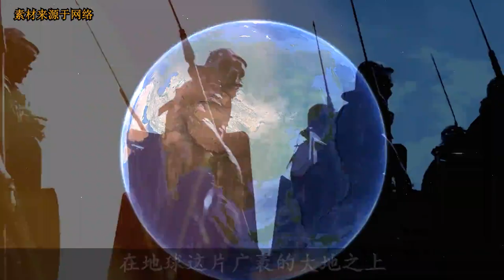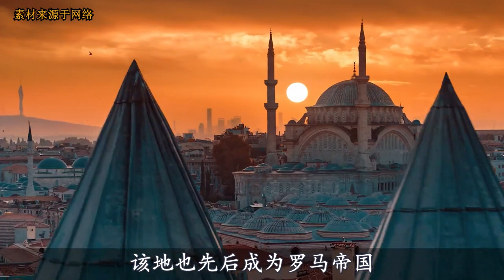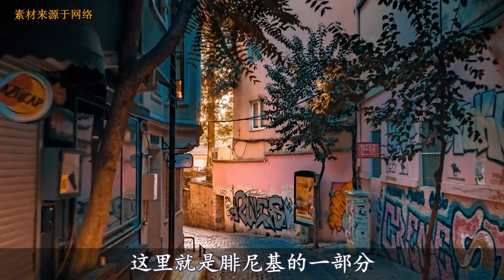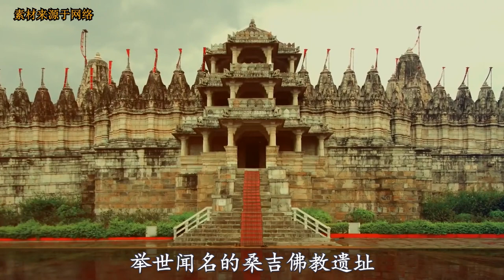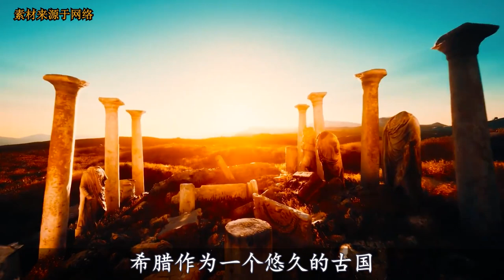全球历史最悠久的10个国家，以色列榜上有名，中国究竟能排第几？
歡迎來到「地圖解天下」
帶領大家探尋未知的地球，洞見地球的未知。
通過地球帶你領略這個大美世界！
地球之最，科學，探索，求知！這里為大家分享最不一樣的世界奇觀
希望觀看本頻道可以開發眼界的同時，還能給您帶來美好享受！